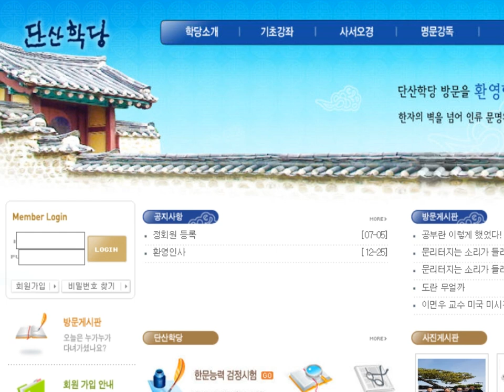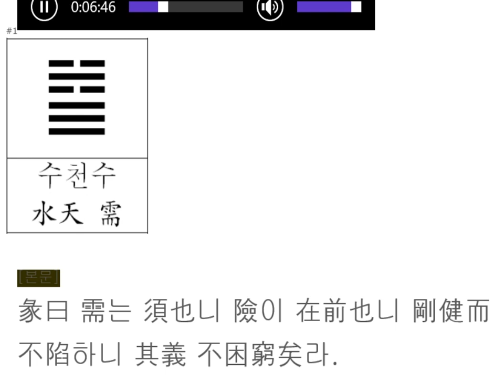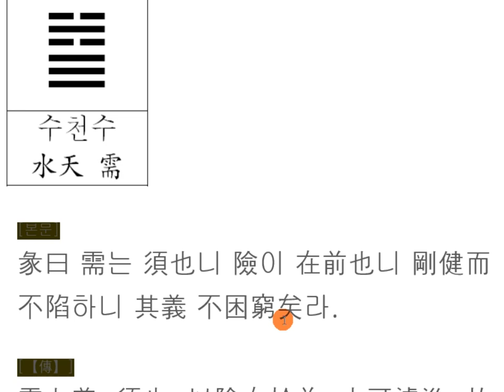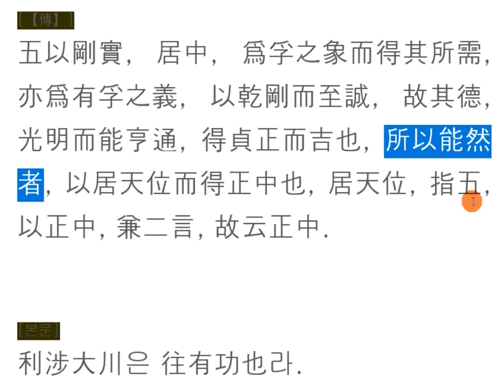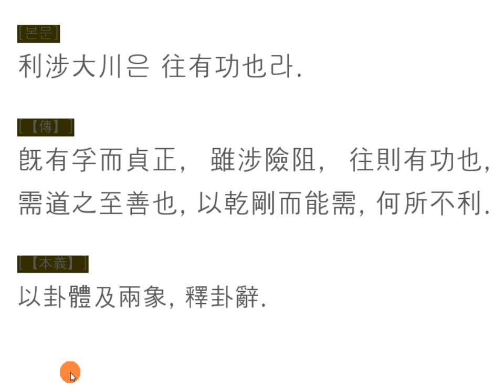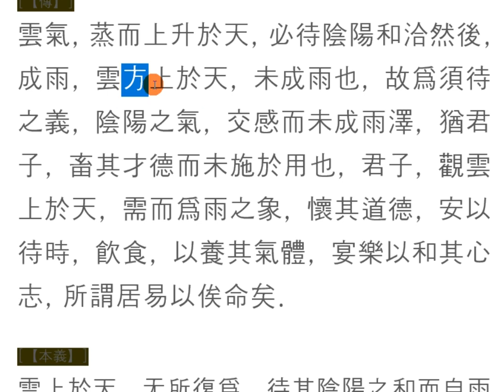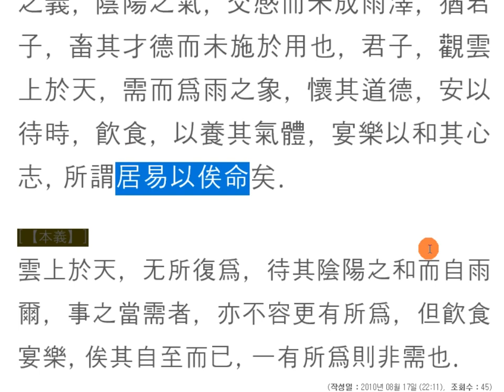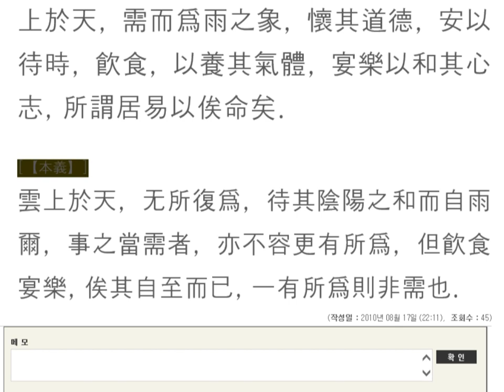주역강독(講讀) : 05[수천수] 493 彖曰 需는 須也니 險이 在前也니 剛健而不陷하니 其義 不困窮矣라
주역원전 강독, 주역원문 강독, 성독, 역학, 易, 05[수천수] 493 彖曰 需는 須也니 險이 在前也니 剛健而不陷하니 其義 不困窮矣라